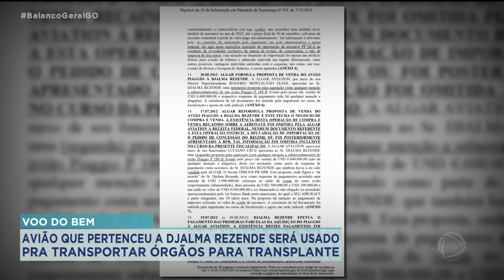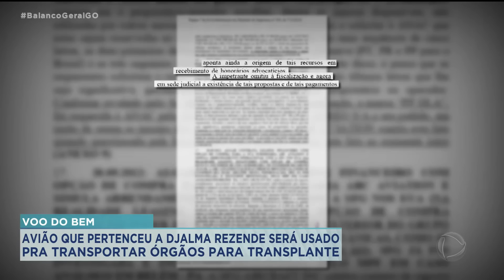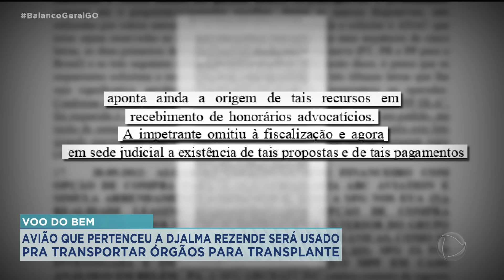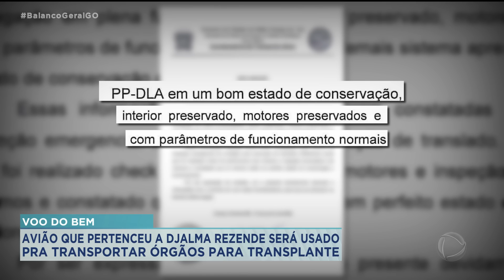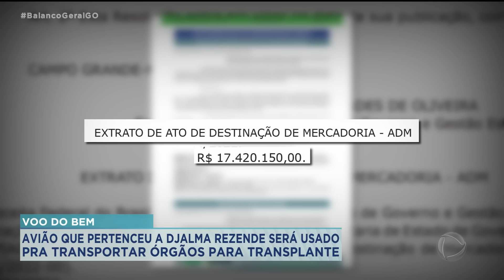VOO DO BEM: AVIÃO QUE PERTENCEU A DJALMA REZENDE SERÁ USADO PRA TRANSPORTAR ÓRGÃOS PARA TRANSPLANTE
UMA AERONAVE QUE PERTENCEU AO ADVOGADO GOIANO DJALMA REZENDE VAI SER USADA PARA TRANSPORTAR ÓRGÃOS PARA TRANSPLANTES NO MATO GROSSO DO SUL. PRA QUEM NÃO SE LEMBRA, ESSE AVIÃO FOI O CENTRO DE UMA POLÊMICA. É QUE O ADVOGADO ADQUIRIU A AERONAVE DA EMPRESA ALGAR, QUE SONEGOU IMPOSTOS. POR ISSO, O AVIÃO ACABOU APREENDIDO PELA RECEITA FEDERAL. O GOIANO, QUE FAZIA O PAGAMENTO DE FORMA CORRETA, ACABOU FICANDO SEM O BEM QUE ELE ADQUIRIU. MAS AGORA, SABENDO QUAL SERÁ A FINALIDADE DA AERONAVE, ELE SE DIZ EMOCIONADO. SOBRE A EMPRESA QUE SONEGOU OS IMPOSTOS E QUE CAUSOU OS TRANSTORNOS, DJALMA DISSE QUE ESPERA QUE A JUSTIÇA SEJA FEITA.